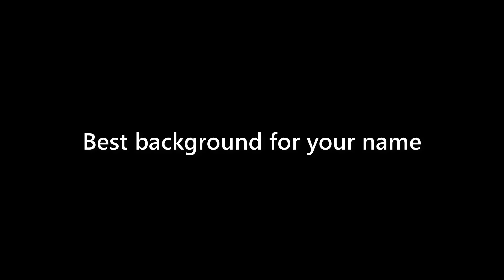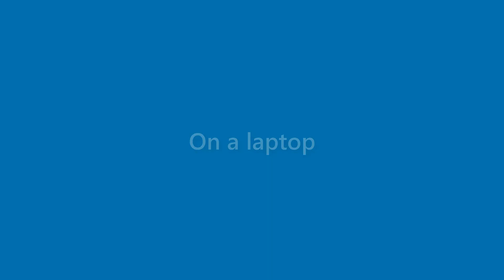Nova Bush - appearance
Name Look - Nova Bush - appearance. In this video we present "Nova Bush" name look and feel in various scenarios.
This video will cover:
How does "Nova Bush" look as a personal letterhead?
How does "Nova Bush" look on a business card?
How does "Nova Bush" look on a computer/laptop screen?
How does "Nova Bush" look with different background colors?
How does "Nova Bush" look with various fonts?